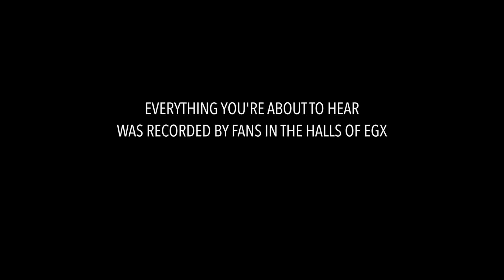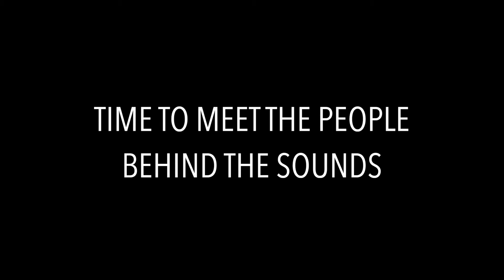2016 Game Trailers Fan Dubsmash! - Battlefield 1, Dishonored 2, Mafia III, Gears of War 4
At EGX 2016 we challenged fans to redub clips from the biggest trailers of 2016. We may or may not have regretted this.